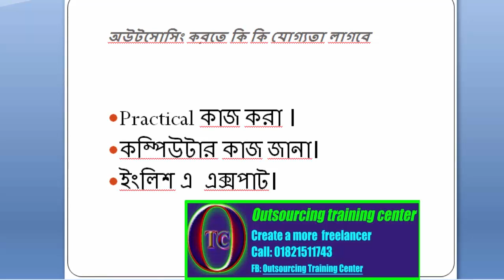Outsourcing করতে কি কি যোগ্যতা লাগবে out-5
Practical কাজ করা ।
কম্পিউটার কাজ জানা।
ইংলিশ এ  এক্সপাট।